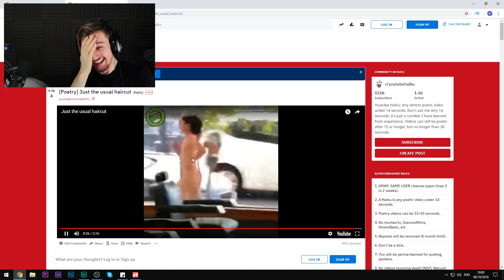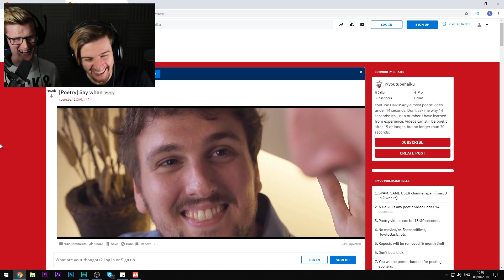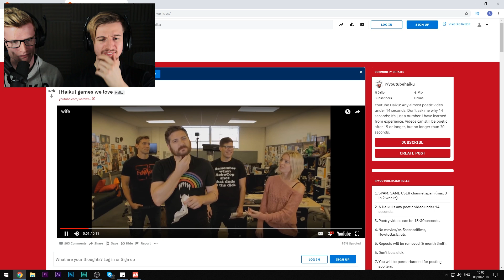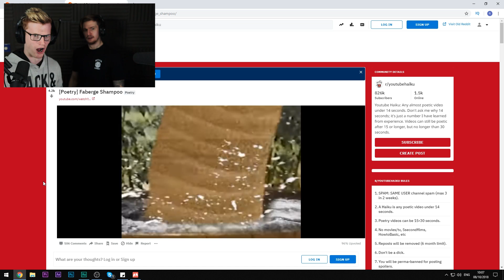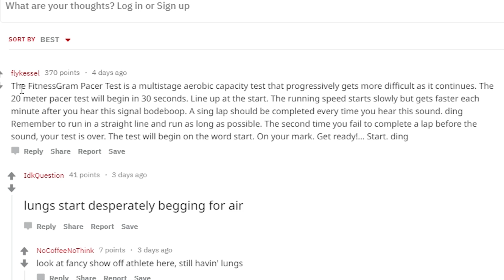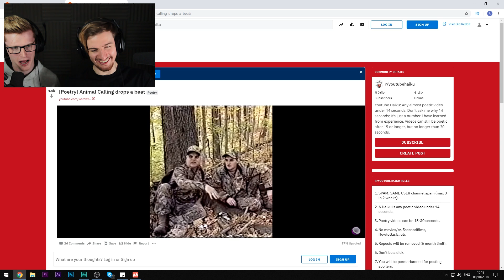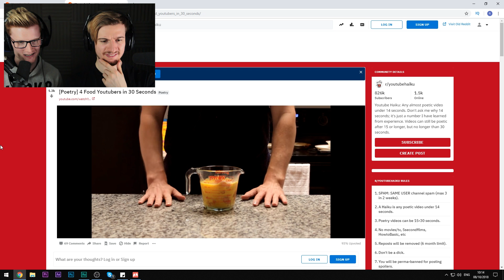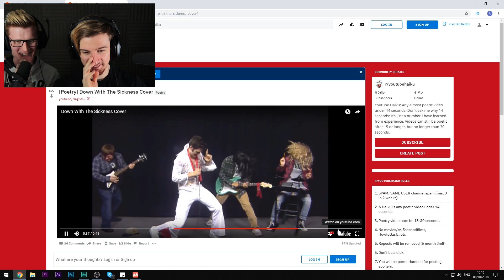LET'S WATCH SOME VIDEOS AND HAVE A GIGGLE | Youtube Haikus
Welcome back to another original episode of Youtube Haikus, let's all gather round and have a good ol' giggle!

8bitcontact25(AT)gmail(DOT)com

-8BitGaming